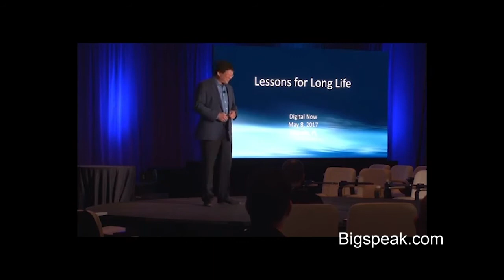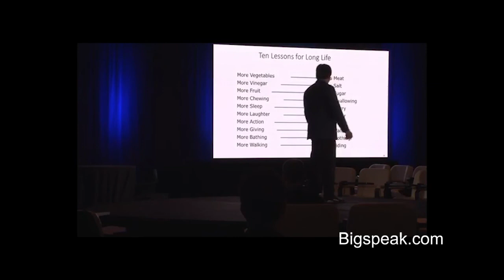Timothy Chou, Internet of Things Speaker, digitalNow 2017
Timothy Chou has a career spanning academia, successful (and not so successful) startups and large corporations. He was one of only six people to ever hold the President title at Oracle. As President of Oracle On Demand he grew the cloud business from it’s very beginning.  Today he serves on the Board of Directors of Blackbaud (NASDAQ: BLKB) and Teradata (NYSE:TDC).

He started his career at one of the original Kleiner Perkins startups, Tandem Computers. He’s invested in and been a contributor to a number of other startups, some you’ve heard of like WebEx, and others you’ve never heard of but were sold to companies like Cisco and Oracle.  Recently he became the Chairman of the Alchemist Accelerator focusing on industrial IoT and has invested in a select group of young companies all focused in cloud computing, blockchain, machine learning and artificial intelligence.

In 1982, Tim was asked to teach a class at Stanford University.  He taught introductory computer architecture for fifteen years and only stopped because he had to fly to Bali, do a sales kickoff and fly back in 24 hours to teach class.  Since leaving Oracle he returned to Stanford, where he launched Stanford’s first course on cloud computing, CS309A. Now in its 12th year the course has featured guest lectures by nearly 100 public company CEOs. Tim has delivered keynote speeches on all six continents and recently launched another book, Precision: Principals, Practices and Solutions for the Internet of Things. The prime minister of Vietnam has called the book a “roadmap for the future of the economy”.

Tim has been a visible pioneer in evangelizing this major shift in computing. He has appeared in various publications including Forbes, Business Week, The Economist, and New York Times as well as on CNBC and NPR. Not content to merely talk about the subject, he has invested in several enterprise software companies.  Timothy holds a Ph.D. in Electrical Engineering from the University of Illinois.